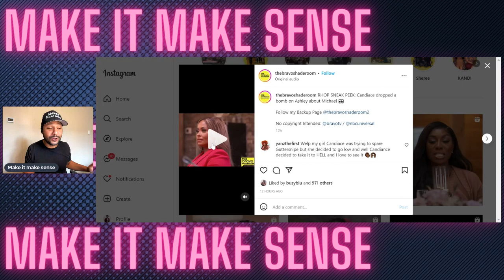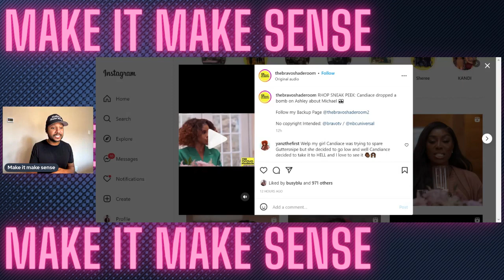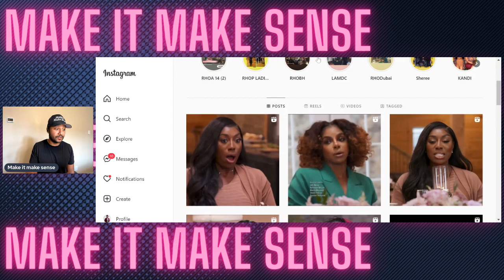Candiace Names Michael Darbys Alleged Male Companion | RHOP Preview | Spoiler Alert